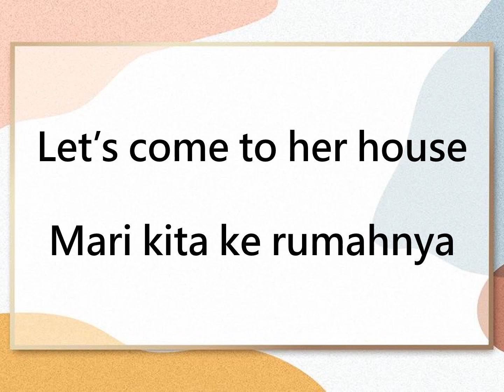One Minute Simple English and Indonesian Sentences (4)